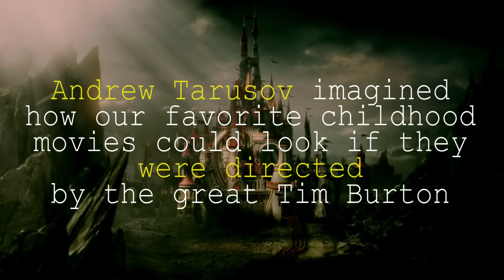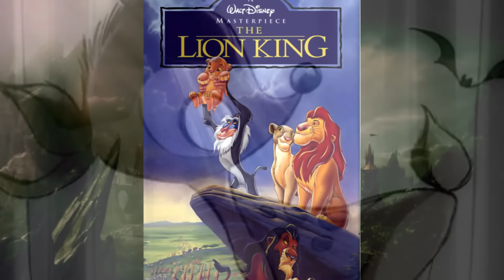Disney Characters Tim Burton Style - If Disney Movies Were Directed By Tim Burton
Andrew Tarusov imagined how our favorite childhood movies could look if they were directed by the great Tim Burton

Movies:
The Lion King
Snow White
Aladdin
Bambi
101 Dalmatians
Pinocchio
Sleeping Beauty
Dumbo